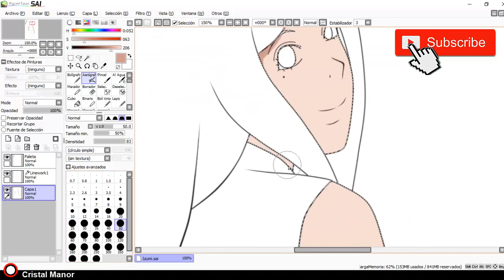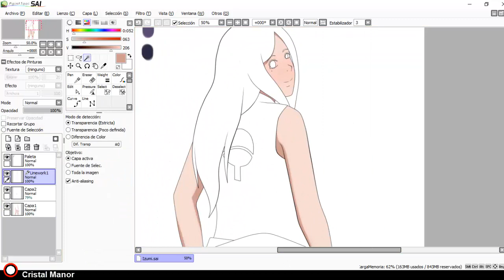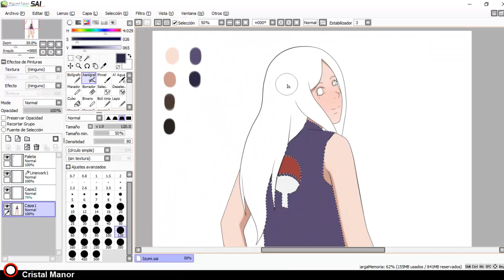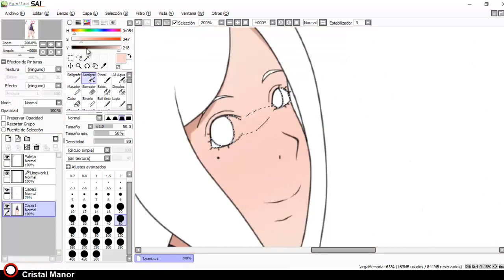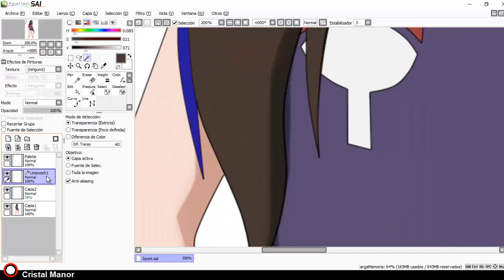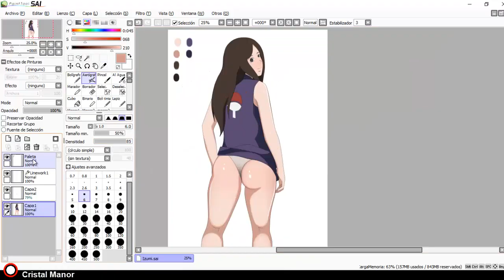Speedpaint Izumi Uchiha - Cristal Manor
Request by Christ Putra, Than you for your idea!

(The character shown is not mine)